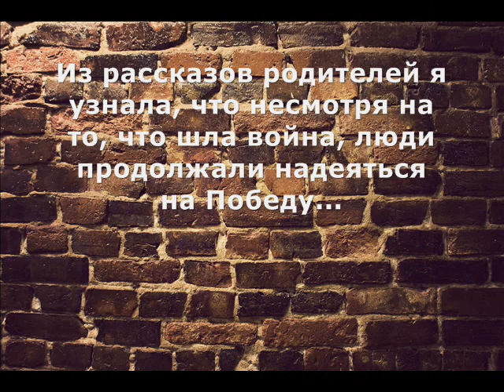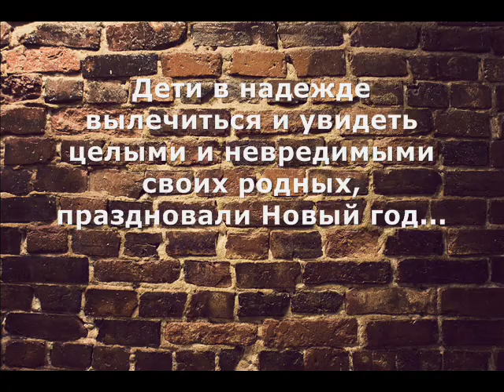Ёлка Победы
Всероссийский конкурс детского рисунка «Нарисуй «Ёлку Победы»